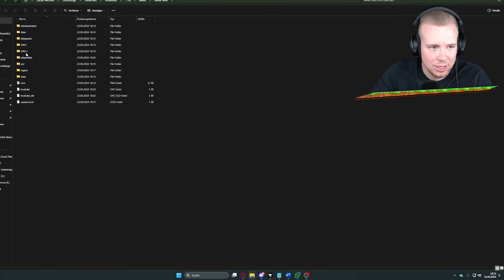Ich TESTE VERBOTENE SEEDS in Minecraft... 😱